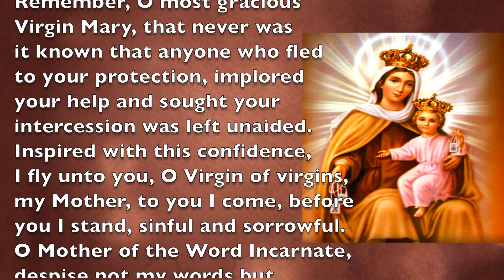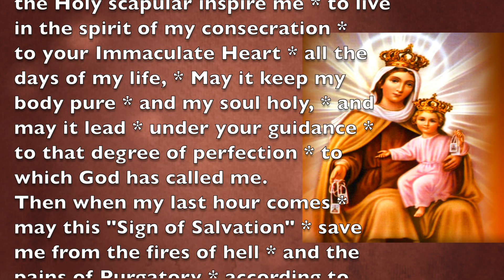Triduum in Honor of our Lady of Mount Carmel Prayer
" Bounteous Mother of God, Glory of Mount Carmel, we are your children and your people. endow us with your own virtues. have pity and protect us ."  Triduum is a 3 days  prayer in preparation to the Feast Day of the Blessed Mother of Mount Carmel.  Thanks for praying  with us !